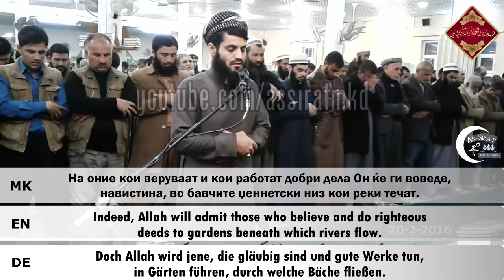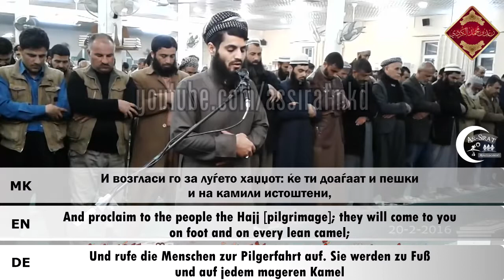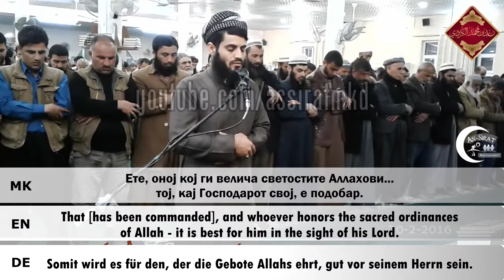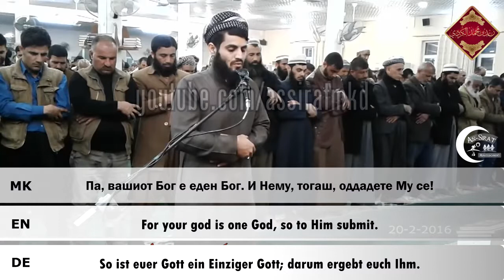VERY NICE QURAN RECITATION II RAAD MUHAMMAD AL KURDI [MAKEDONSKI - ENGLISCH - DEUTSCH]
Raad Muhammad al Kurdi - Surah 22 Al Hajj - Ayah 23-35
Makedonski, English, Deutsch